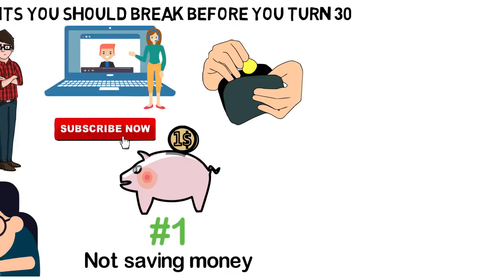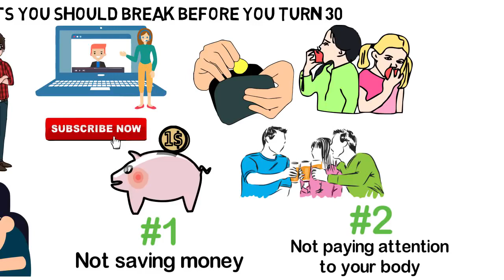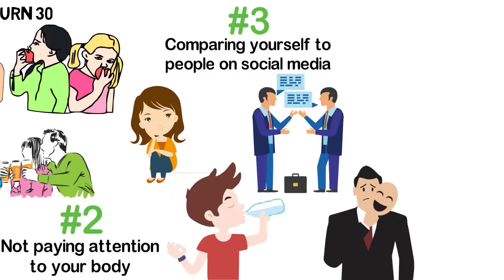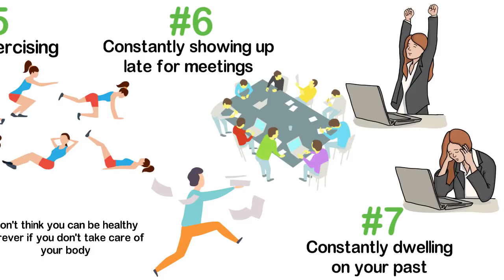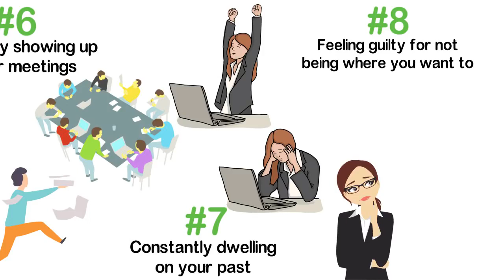10 Habits You Should BREAK Before You Turn 30